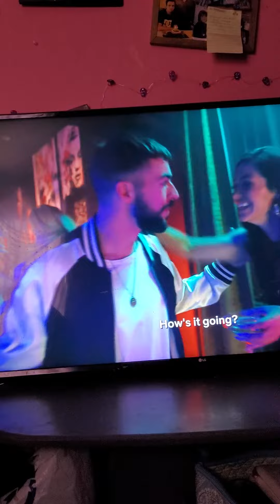Fanny racontre damien